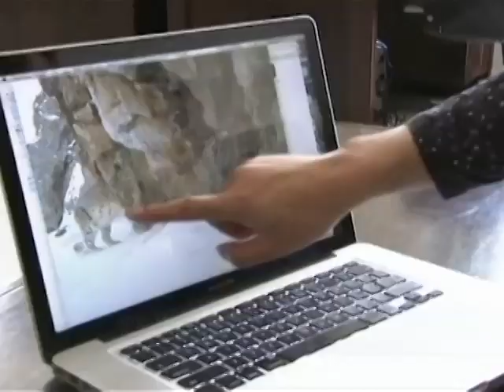Des rares images de léopard des neiges en Chine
Un rare aperçu d'un animal difficile à trouver même dans les zoos. Un photographe de faune sauvage vient de filmer un léopard des neiges à la lumière du jour, au Nord-Ouest de la Chine. C'est une image que vous ne voudrez pas manquer.